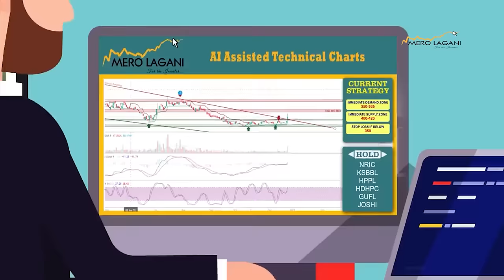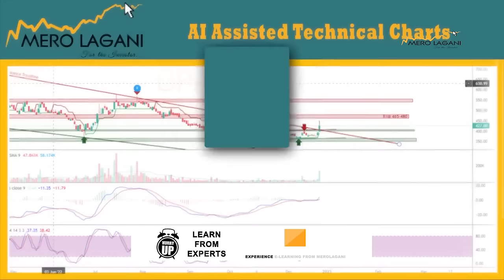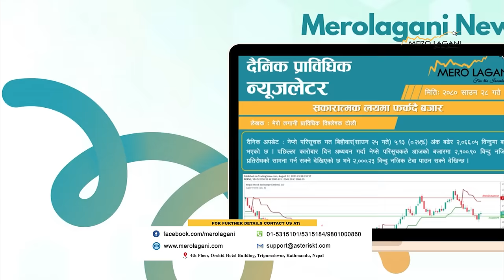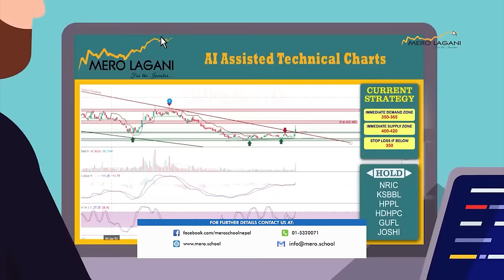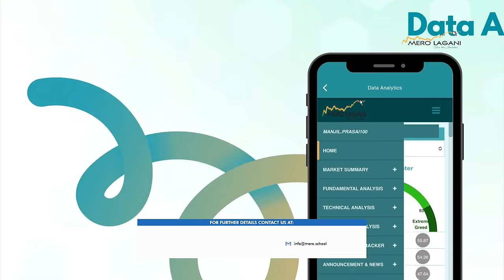Mero Lagani Talk With Ambika Prasad Paudel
Mero Lagani Talk